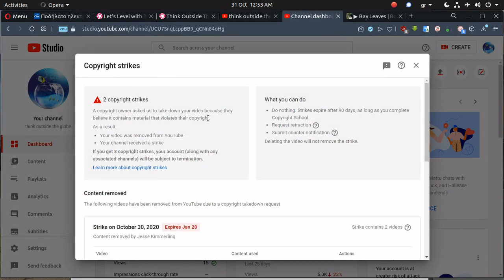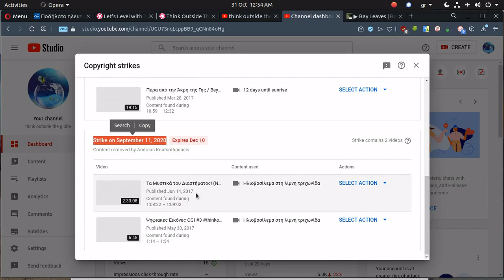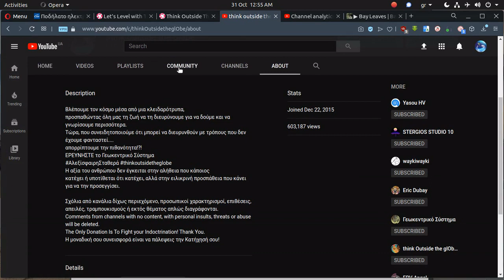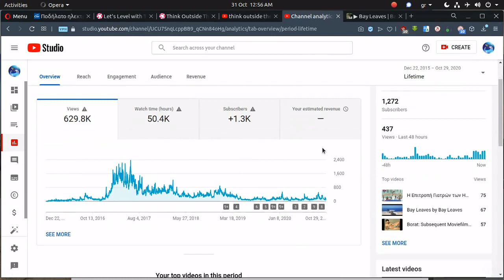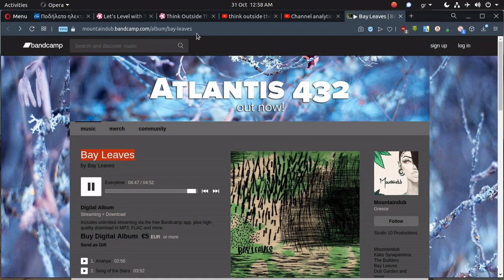Odyssey continues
Κυριο κανάλι - Main channel:
(don't like the logo...Kubrick Space Odyssey reference)